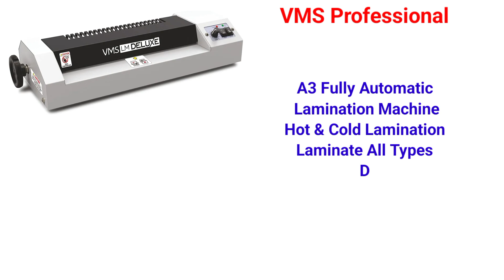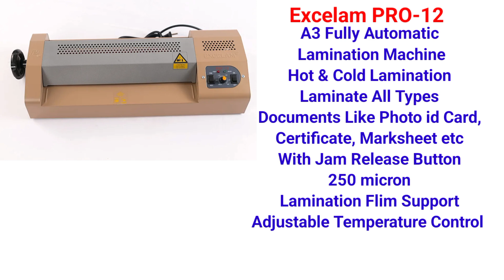Best Lamination Machine For Business Purpose | Best Lamination Machine Under 3000rs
👉1. VMS Professional LM Deluxe Heavy Duty Lamination
👉2. Excelam PRO-12 Best Quality A3 Size Lamination Machine
👉3. Amazon Basics Hot and Cold A3 Thermal Laminating Machine